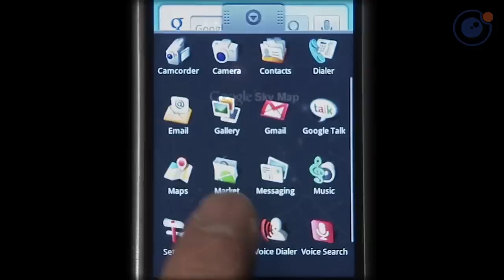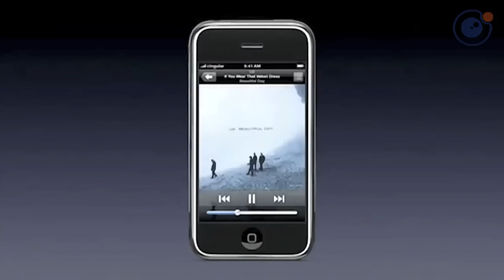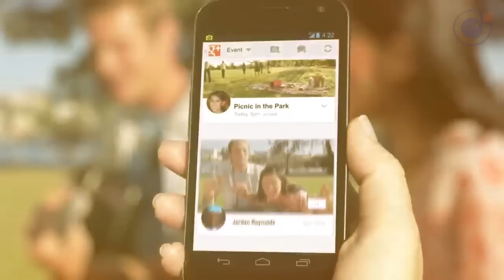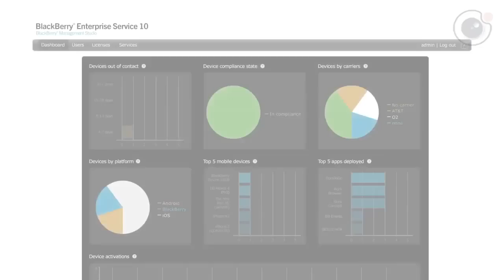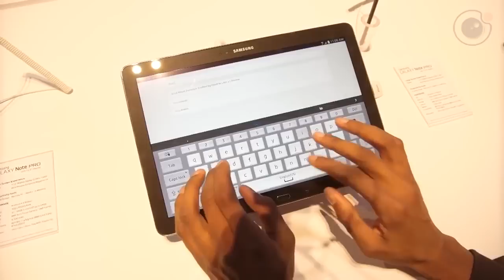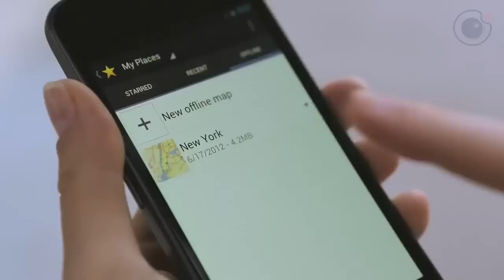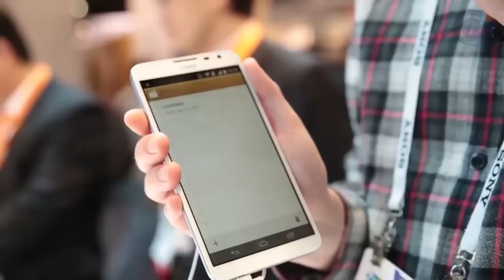Virou destaque - Fenômeno dos APPs